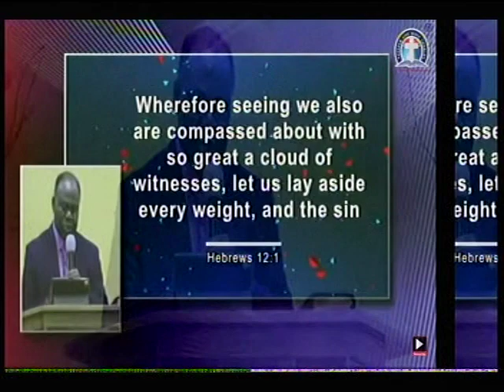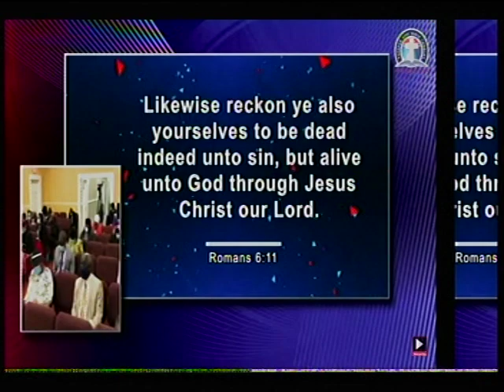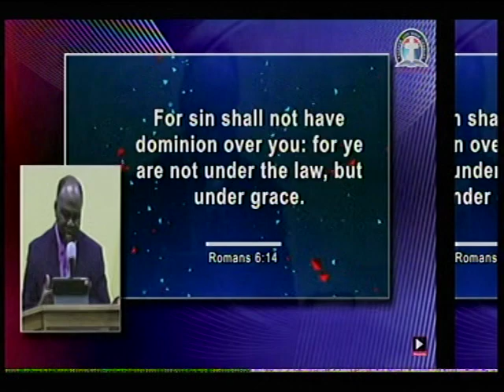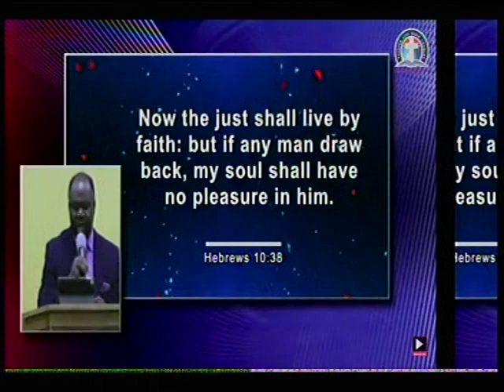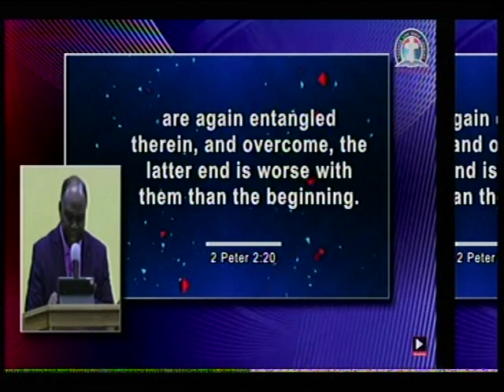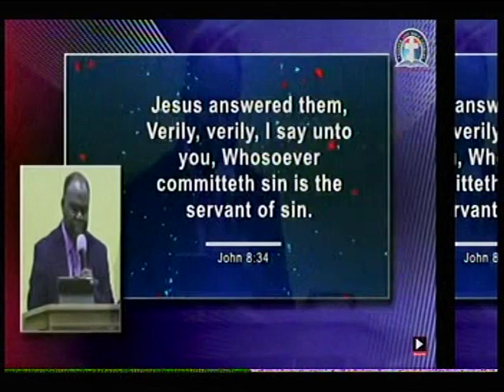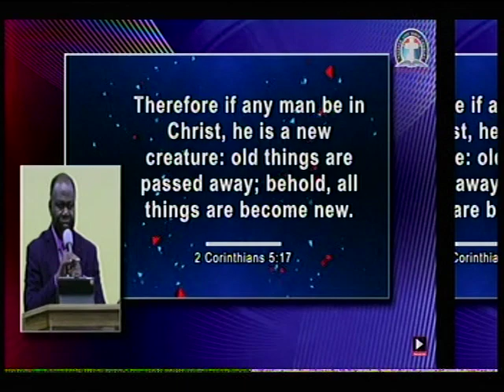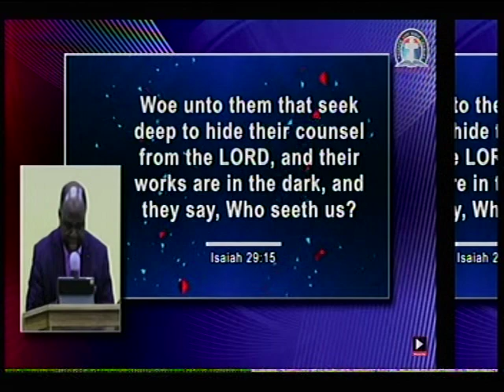Pastor Michael Dada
DEEPER LIFE BIBLE CHURCH CHARLOTTESVILLE SUNDAY PROGRAM ON YOUTUBE

1) Sunday Worship Service USA :8.50am - 11.30am; Nigeria 1.50pm – 2.50pm

2) Pastor W.F. Kumuyi @ Charlottesville TV  USA TIME :2:00pm – 3:00pm

3) Pastor Michael Dada, Regional Oveerseer. USA TIME :3.00pm – 4.00pm

4) Pastor Christopher Megwara, DLBC, Lawanson, Lagos.
USA TIME 4.00pm – 5.00pm  NIGERIA TIME 9:00pm - 10.00pm

5) The Gathering of the Eagles Prayer USA TIME 4: 00pm - 5:00pm

*JOIN US SUNDAY ,25th APRIL 2021 AT Deeper Life  Bible Church Charlottesville
for the "The Gathering of The Eagles" .

NIG:- 9:00pm; USA:4:00pm

FreeconfrencecallHD. Com

Code 344823#